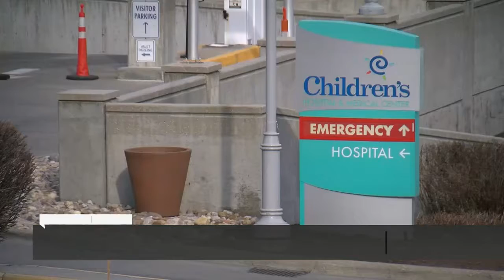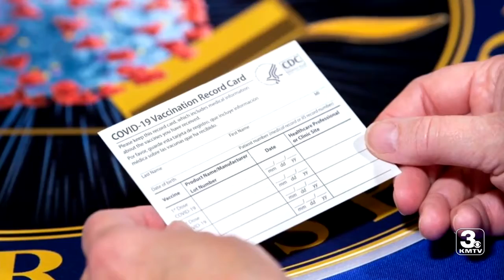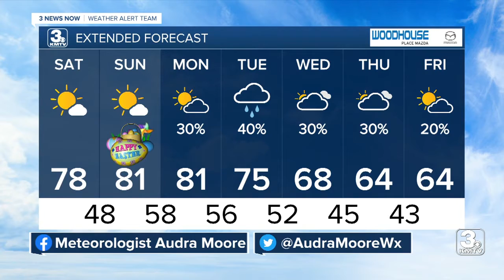3 News Now Latest Headlines | April 2, 5pm